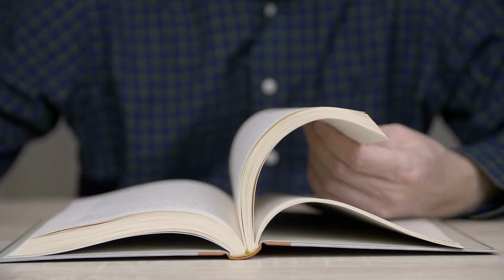Tuesday Tip: Unit Transfers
In this week's TuesdayTip, Vickie discusses Unit Transfers on properties with layered subsidies.